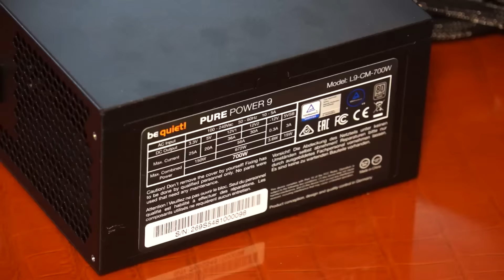Pure Power 9 von be quiet! auf der CES 2016 (CES Schnippsel)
Hardwareluxx ist auf der CES 2016 und berichtet: In der be quiet! Suite gibt es das neue Pure Power 9 zu sehen. Das 80plus-Silber-Modell stellen wir in unserem CES Schnippsel vor.

Schnippsel sind kurze Hardwareluxx-Videos mit einer Länge von um einer Minute, die Euch schnell über ein Produkt informieren sollen.